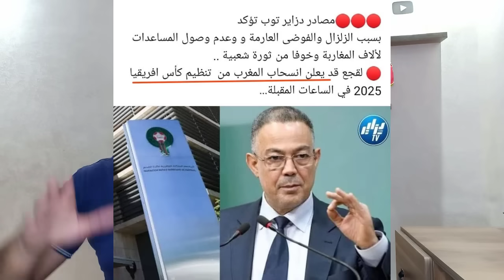تونسي خرج فاص فالجزائر هروبكم من موا جهة المغرب أكد ضعـ ـفكم أمام فوزي لقجع